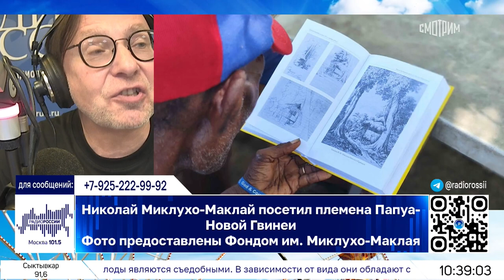17 июля – День этнографа в России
Подробнее о проекте "Российские исследователи Океании. Открытия наших дней"

В гостях "Радио России" Николай Миклухо-Маклай-мл., директор Фонда им. Миклухо-Маклая, руководитель Центра изучения Южно-Тихоокеанского Института востоковедения РАН, праправнук знаменитого этнографа и его полный тезка.